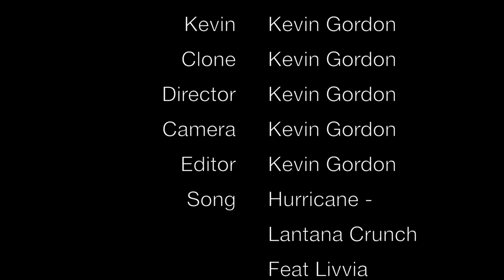iClone - A Kevin Gordon Short film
Year is 2026, is technology helping us or destroying us.